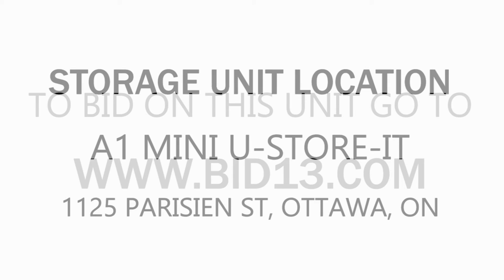A1 U Mini Store It Parisien Unit 1H18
In this unit you can spot a few filing cabinets,  some boxes, a monitor, and other miscellaneous items